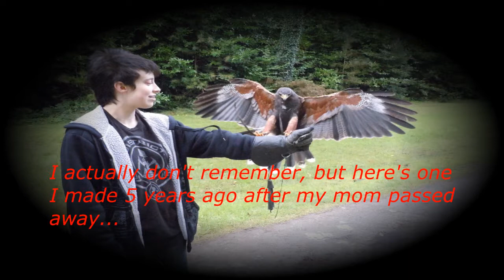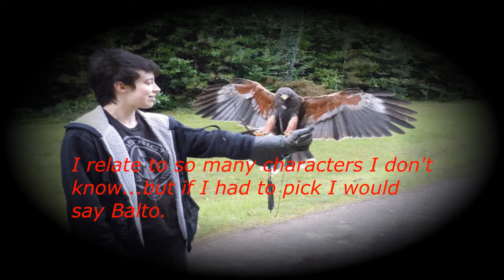Animash Tag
My first tag video! Ik it sucks but I've never been tagged for anything before so this is what you get xD I was tagged by Lara